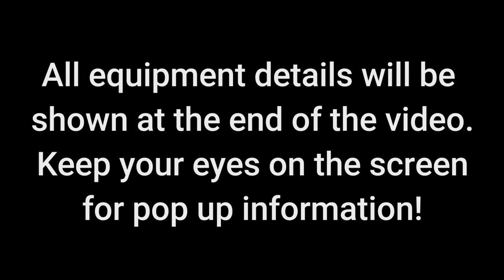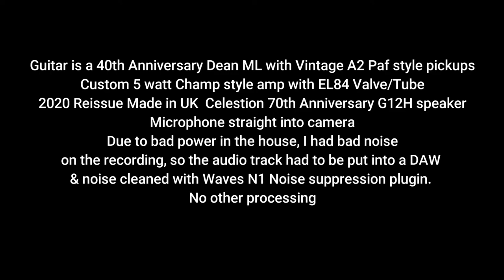Deep Trip Muffasaur Fuzz Pedal Demo with a Dean ML 40th Anniversary Guitar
The awesome Deep Trip Muffasaur demo with a Dean ML 40th Anniversary.
All hardware upgraded, bone nut, electrics upgraded and a vintage Japanese rough cast Alnico 2 PAF style pickup set.

Keep your eyes on the screen for pop up details and all equipment used will be detailed at the end of the video